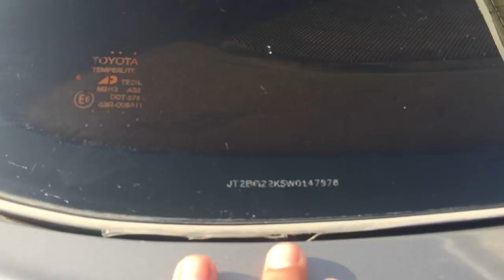ឡានលក់បន្ទាន់ Camry LE ABS 1998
សួស្តីបងប្អូនទាំងអស់គ្នាទាំងអស់ជាទីស្រលាញ់
នាងខ្ញុំមានឡានCamry LE ABS 98 ១ក្រឿងលក់បន្ទាន់
ព្រោះប្រញាប់លុយសងគេ ខ្លាំងណាស់
មើសិនបងប្អូនមានចំណាប់អារម្មណ៌សូមទំនាក់ទំនងមក